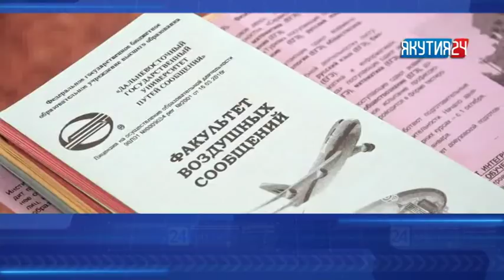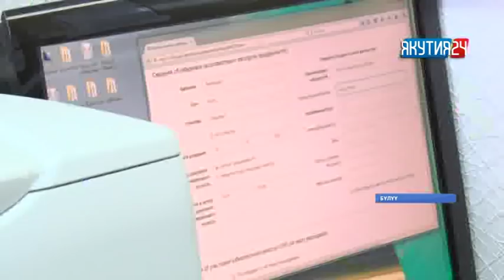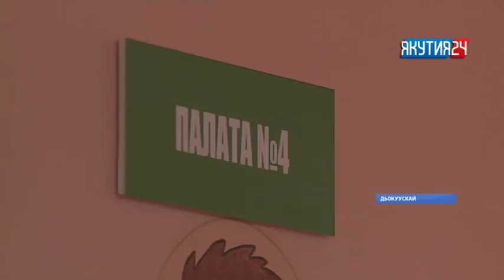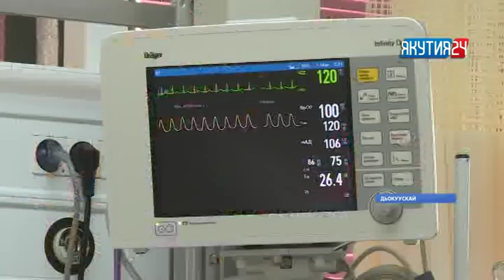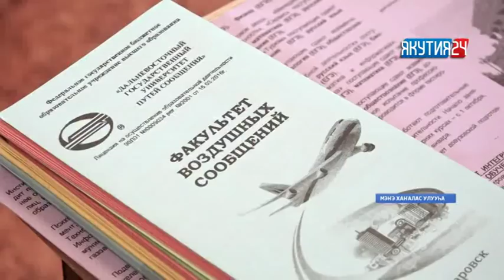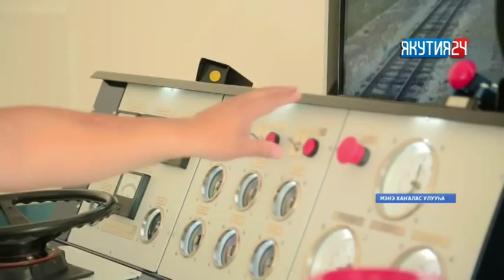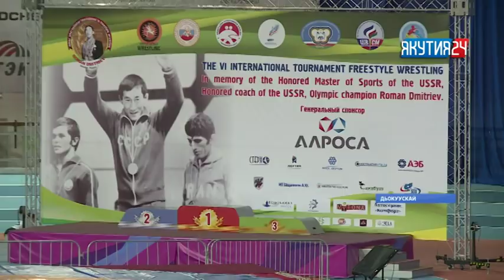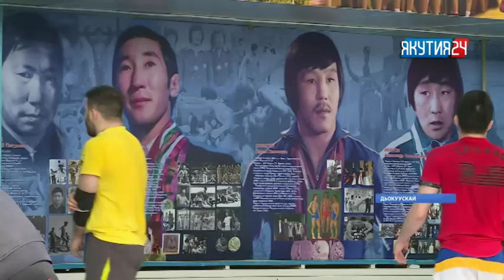"Саха сирэ" информационнай биэрии 20:30 ч. (01.03.2018)